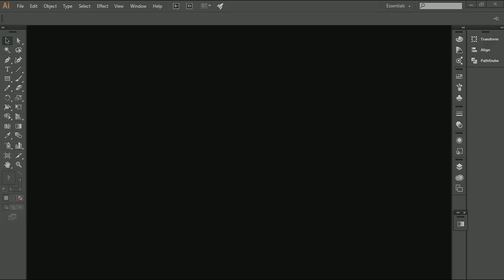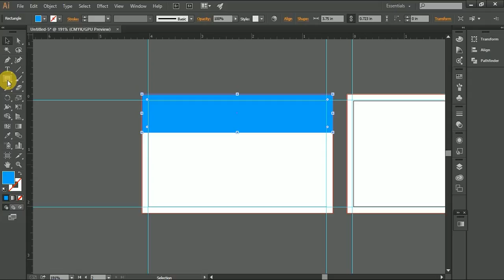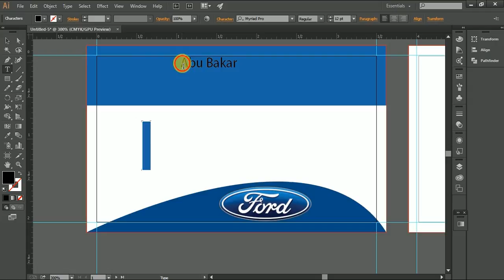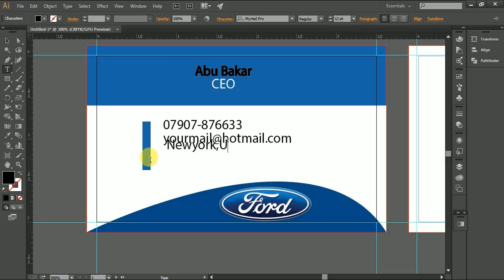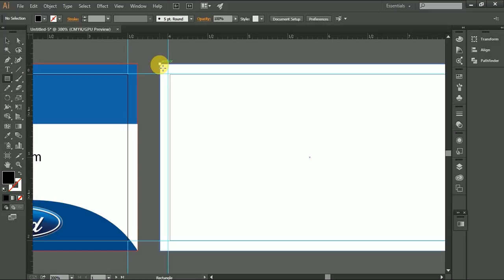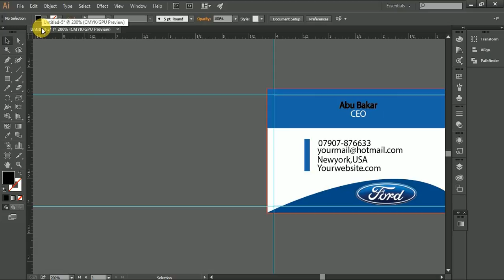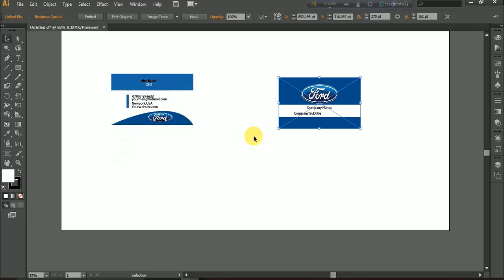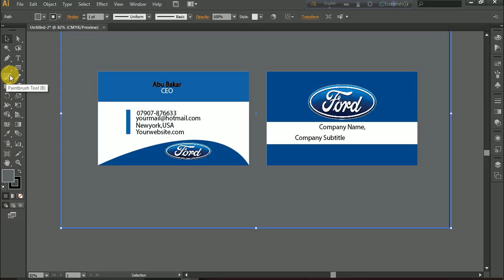Business Card in Illustrator CC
Anga Learning School Provide you Tutorial  what you need